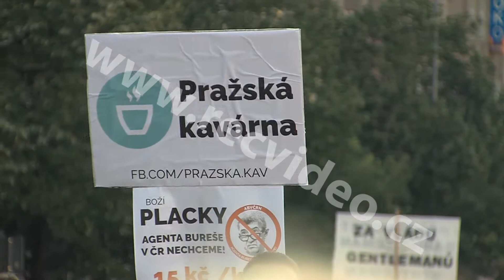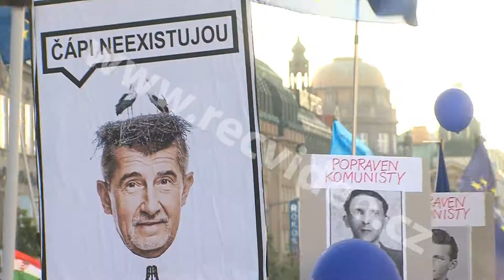ČR - Praha - Andrej Babiš - hnutí ANO - vláda - demonstrace - Milion chvilek pro demokracii